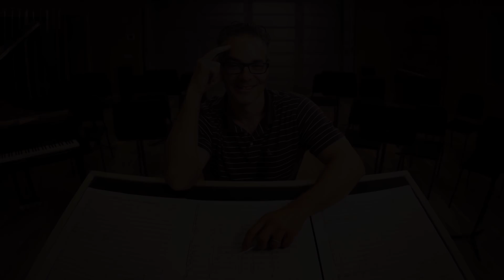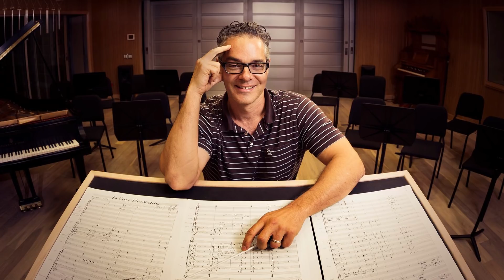Marco Beltrami on Scoring "A Quiet Place"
WARNING: Slight Spoilers

I recently had the opportunity to interview Marco Beltrami (Logan, The Wolverine, World War Z, etc) about his work on John Krasinski's "A Quiet Place." He talks about his process working on the film, how he got involved, and more!

Get Involved with the GCN:
globalcomposersnetwork.net

Special Thanks:
Miriam Bak (Head of PR and Outreach at GCN)
Costa Communications
Marco Beltrami